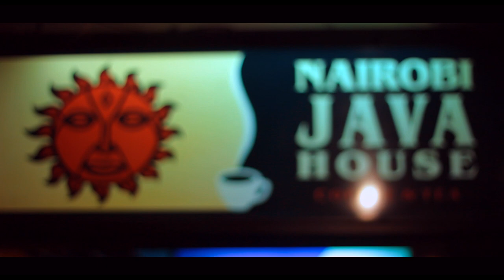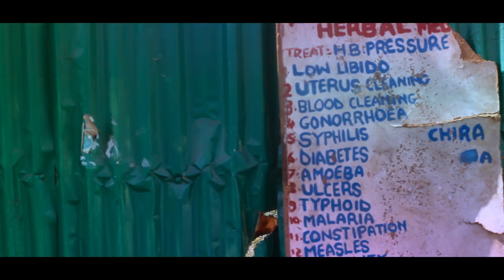Wafande & Juliani - Nairobi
Produced by Pharfar & Fresh-I for Donkeysound.
Video by Pharfar